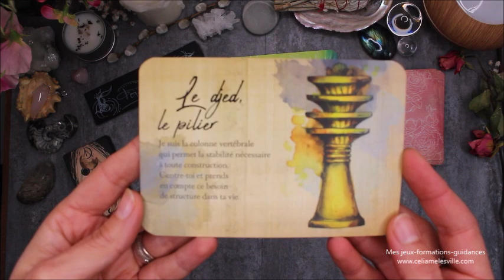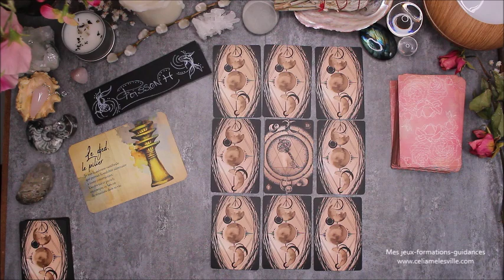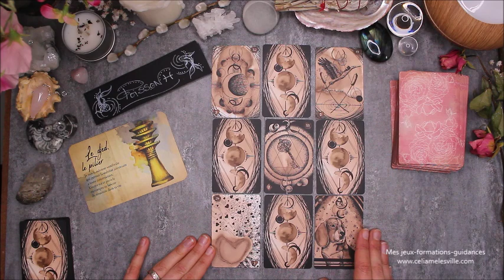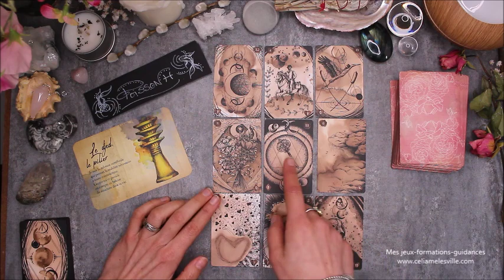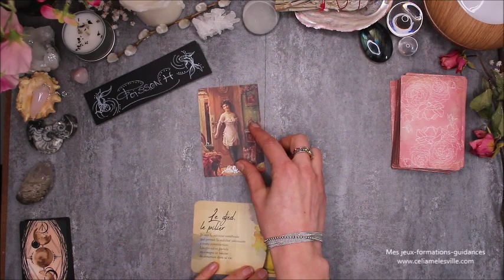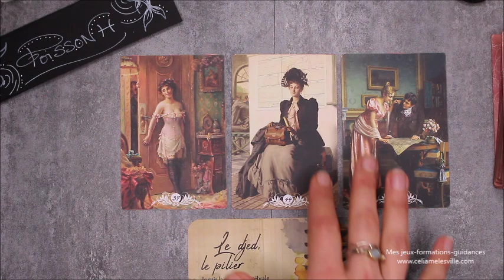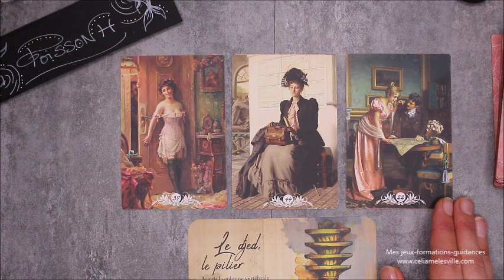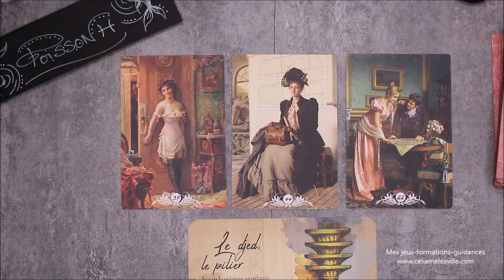♓️POISSONS - Avril 2020♓️ Horoscope - Tout se débloque